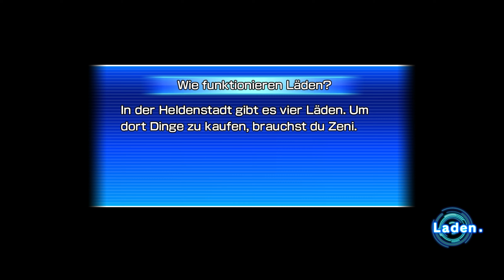FINALER KAMPF GEGEN BROLY! | SUPER DRAGONBALL HEROES WORLD MISSION #030[GERMAN]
►►►SUPER DRAGON BALL HEROES WORLD MISSION
SUPER DRAGON BALL HEROES WORLD MISSION ist das neueste DRAGON BALL-Erlebnis für die Nintendo Switch und den PC!

►►►Ein strategisches Kampf-Sammelkartenspiel mit Charakteren aus der gesamten DRAGON BALL-Serie bei der Sie Karten sammeln und Ihr Deck aufbauen, während Sie eine brandneue DRAGON BALL-Story durchspielen!

►►►Umfassendes Karten-Kampfspiel mit über Tausend Karten und 350 Charakteren aus der DRAGON BALL-Serie
►►►Mit DRAGON BALL-Charakteren aus verschiedenen Serien, darunter DRAGON BALL SUPER, DRAGON BALL Xenoverse 2 und DRAGON BALL FighterZ
►►►Begeben Sie sich auf eine epische Reise, während Sie über das Arcade-Spiel mit der Welt von DRAGON BALL und ihren Charakteren interagieren
►►►Erstellen Sie Ihre eigenen Missionen
►►►Stellen Sie Ihre Macht auf die Probe und tragen Sie Ihre Kämpfe online aus!

super dragonball heroes world mission german, dragon ball switch, dragon ball pc,